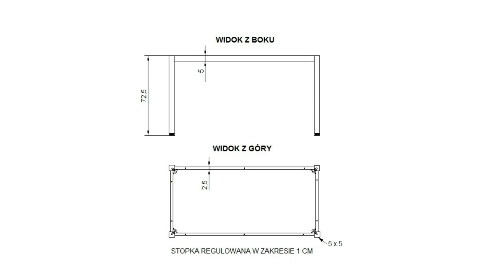Stół loftowy z kwadratowymi nogami 116x66 - [8100]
Stół loftowy z kwadratowymi nogami 116x66

Stelaż ramowy stołu, noga kwadratowa - Stema

Podstawowe cechy:

- dedykowany do blatów płytowych
- dostępny w różnych rozmiarach i kolorach
- konstrukcja składa się z ramy i czterech nóg o przekroju 5x5 cm
- grubość ścianek: 1,8 mm dla nóg, 1,3 mm dla belek
- stelaż jest skręcany i pomalowany proszkowo

Stelaż ramowy NY-A057 to solidna podstawa do stołu bądź biurka. Można go połączyć z dowolnym blatem płytowym, tworząc modny i ponadczasowy mebel.

Charakterystyka NY-A057:

Stelaż NY-A057 posiada nóżki o kwadratowym przekroju, jest dostępny w różnych kolorach i rozmiarach. Zaprojektowany jest do współpracy z blatami płytowymi. Zakończenia nóg stelaża mają tworzywowe stopki, które zapewniają ochronę podłogi, ułatwiają przesuwanie i stabilność.

Styl i jakość NY-A057:

Pomalowany proszkowo stelaż to gwarancja modnego wyglądu. W ofercie znajdują się różne wersje kolorystyczne stelaża NY-A057. Jego minimalistyczny design doskonale pasuje do różnych wnętrz - od nowoczesnych po loftowe czy w stylu skandynawskim. Sprawdzi się zarówno w biurze, jak i restauracji czy sali bankietowej. Wytrzymałe materiały gwarantują długotrwałe użytkowanie stołu.